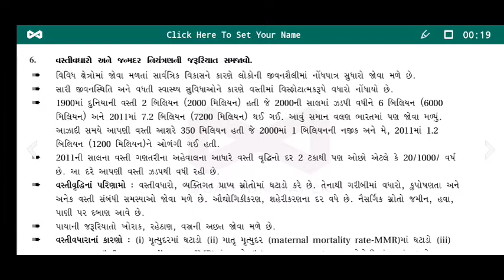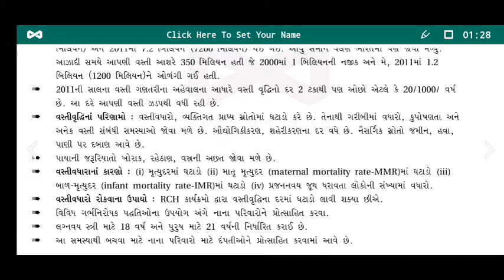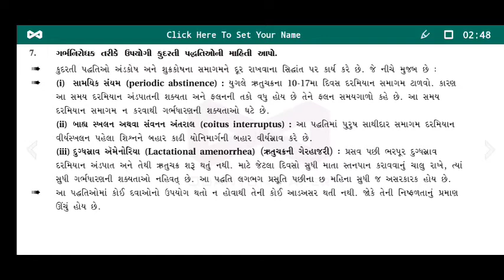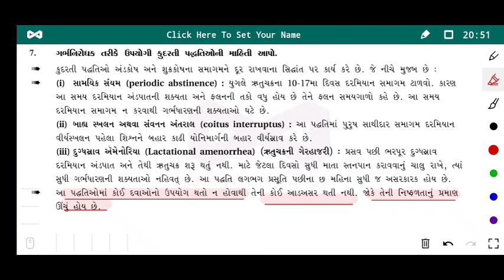Std 12th | Sci | Biology | Ch 4 | પ્રાજનનિક સ્વાસ્થ્ય વસ્તીવધારો અને નિયંત્રણ | ભાગ 6 | By Ilyas sir